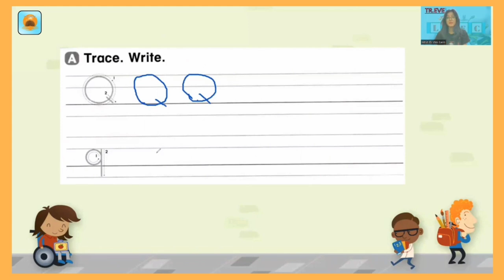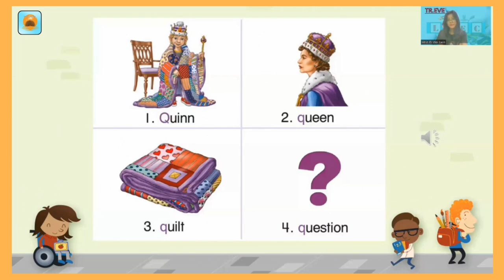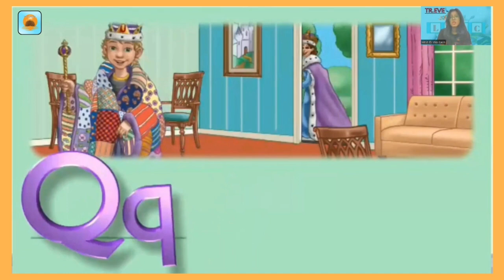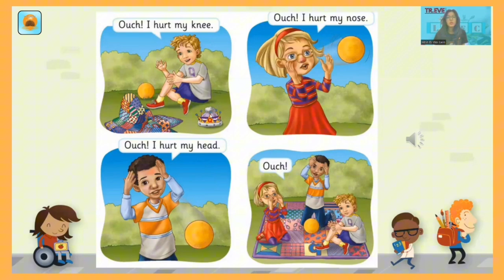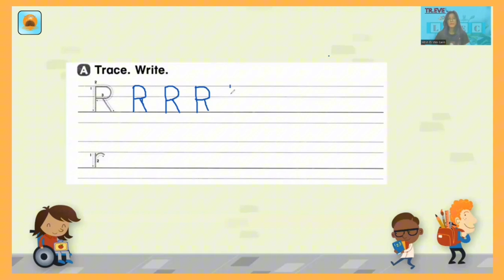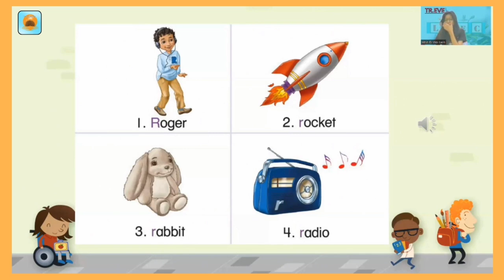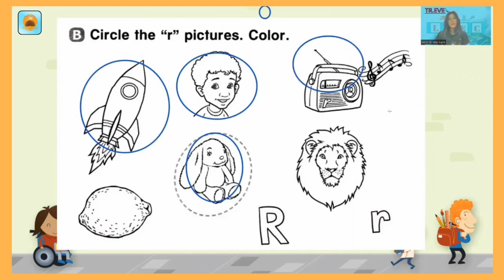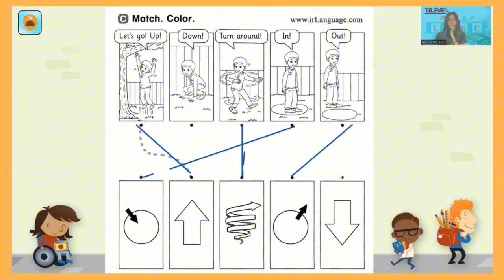Let's go, Let's begin 1 (Part 13)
Basic ကနေ advanced level ထိ English 4 skills လုးကိုလေ့လာချင်တယ်ဆိုရင်တော့ LA-Language Centre ရဲ့ Facebook Page ကနေ လာရောက်စုံစမ်းလို့ရပါတယ်ဗျ